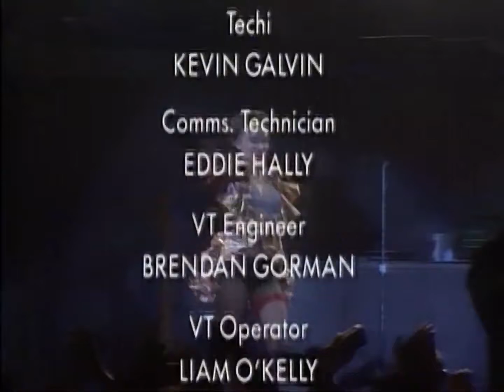Amazing Grace (Let's Get To It) 1992